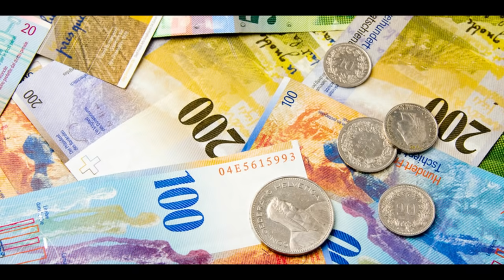स्विट्जरलैंड सबसे सुंदर देश| Switzerland amazing facts.